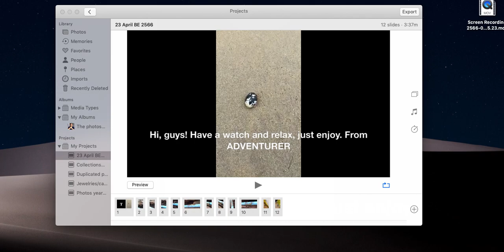Amazing "WATCH enjoy and RELAX"